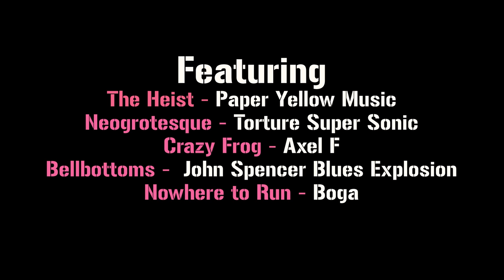The Break In | Finalist Gosfest 2018